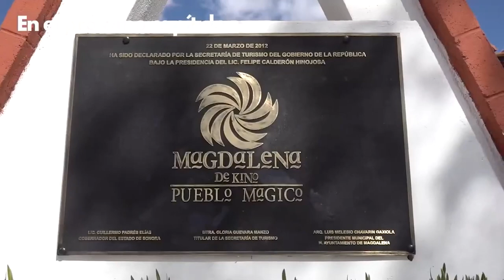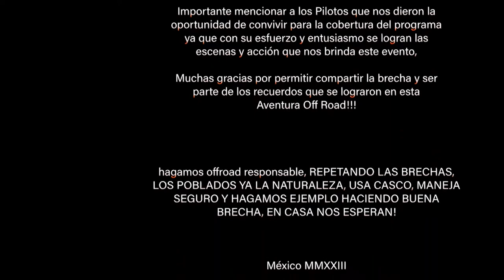La vuelta Sonora 1000 parte 1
La vuelta Sonora 1000 parte 1 b4